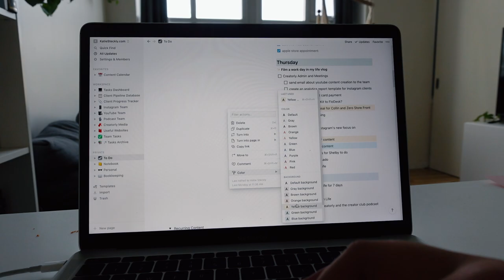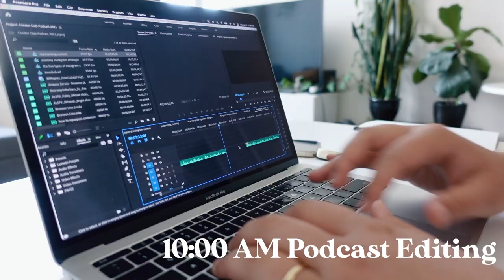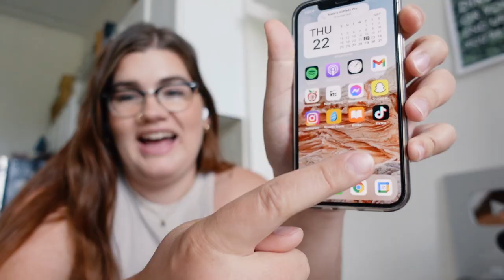Work Day in my Life as a Digital Entrepreneur: getting coffee, working in the park & client meetings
Today I'm taking you with me on a day in my life as a digital entrepreneur - this is pretty much what my typical day looks like working for myself, remotely. I'm going to show you how I break down my to-do list to make it feel more manageable, talk about how I balance a personal brand and running a social media marketing business, and take you with me on a photo shoot (that part's not really part of the typical day, lol) I can't wait to share this vlog with you, I had a ton of fun making it and can't wait to make more in the coming weeks!

🗺 Sign up for The Instagram Road Map 👉🏻 my new, flagship course that will give you the guide you need to grow on Instagram!

// ABOUT ME